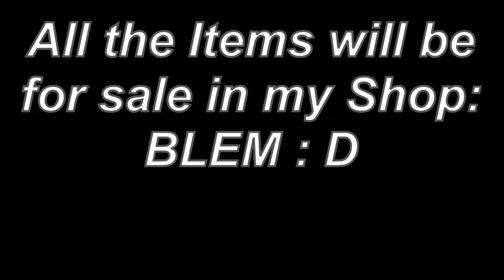Getting FROSTY WINGS from Winterfest Calendars! Opening WINTERFEST CALENDARS | Growtopia!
Hello! And Merry Christmas to everyone! 😀🎁
In this video we opened 50 Winterfest calendars for the last time ( 25th day of Collecting) and we got Frosty Wings and lots of more new rare items! 😮